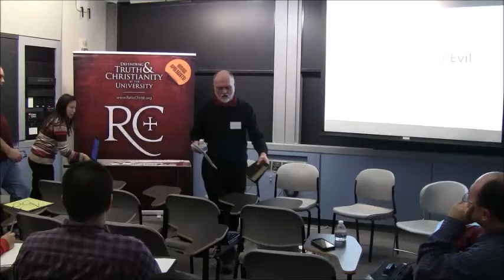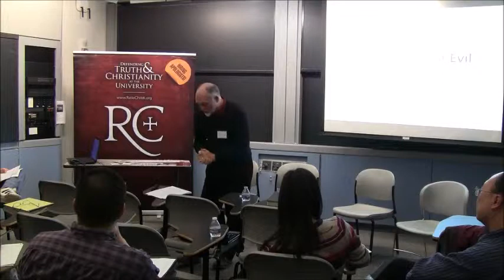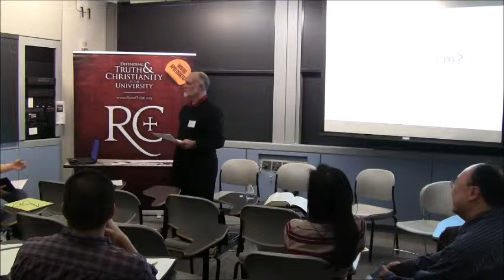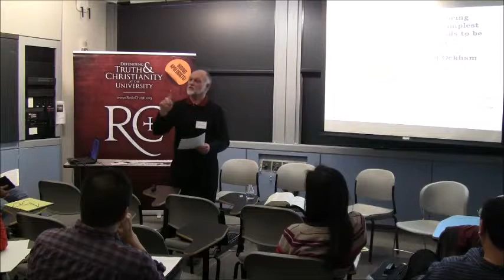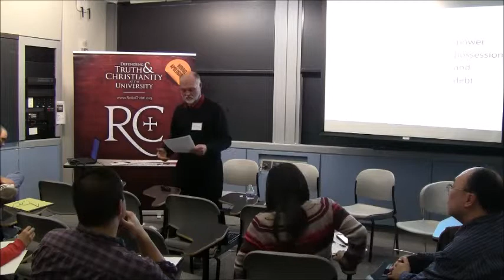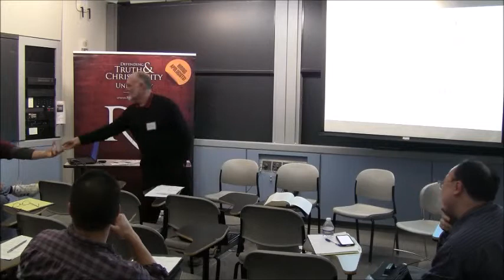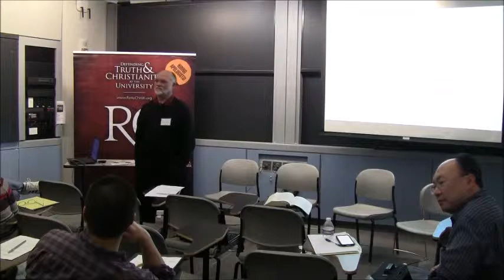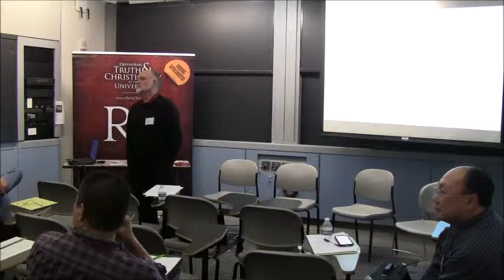Why does Google, or anyone else, have a Problem with Evil? | John Frazier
Do you ever find yourself being assaulted with a litany of evils that God is being held responsible for? Each cleverly worded question is an accusation and you at least feel the need to file an amicus brief on God’s behalf when, as CS Lewis puts it, God once again finds Himself “In the Dock.” God is responsible for the existence of evil; is it fair to blame Him for it? And why doesn’t He defend Himself when accused? Whose responsibility is it? His? Yours and mine? The oldest Book of the Bible, the Book of Job, provides in-depth insight into God’s strategy on how to deal with The Problem of Evil. By the end, we find ourselves free and empowered to live our lives speaking good into an evil world.